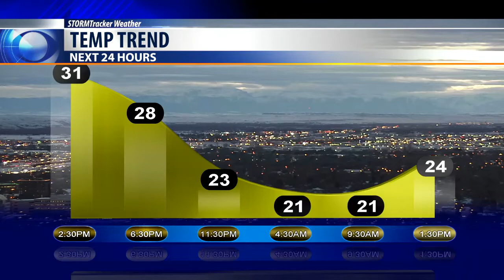Today's Weather Bobcast for Nov. 6, 2018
Several waves of snow and cold air are forecast to move across Montana on Election Day. So far, most of the heaviest snow seems to be in the mountians and foothills. Another wave of snow and cold air moves in on Wednesday.